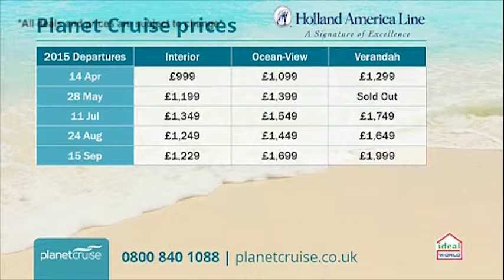Planet Cruise TV Show - Holland America Line 24/02/15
This deal with HAL is a 11 night western Mediterranean cruise out of Rome. You will fly out to Rome where you will embark MS Zuiderdam to cruise down the Italian coast and around to the Adriatic, going up the coast visiting many of the Mediterranean highlights, finishing in Venice.